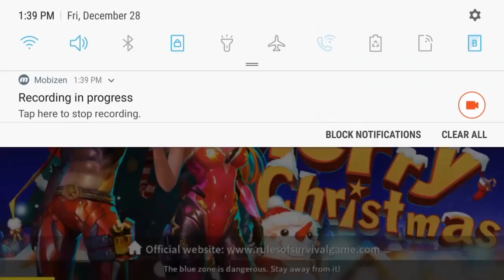private plork Gaming | ចូលខ្លួនបាញ់ Solo vs squad |​ rules of survival 1​ VS 4 | ROS : EP3 BY NitKH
private plork Gaming | ចូលខ្លួនបាញ់ Solo vs squad |​ rules of survival | ROS : EP3 BY NitKH